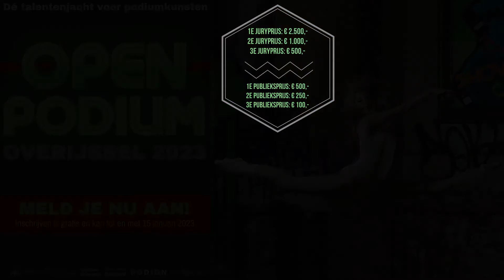Open Podium Overijssel 2023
Talent uit Overijssel opgelet! Heb jij een zangtalent, danstalent, muziektalent of misschien wel een cabarettalent en wil jij dit laten zien op een professioneel podium? Grijp dan nu je kans en schrijf je in voor Open Podium Overijssel 2023! Meer informatie